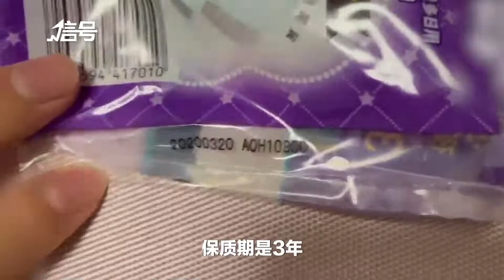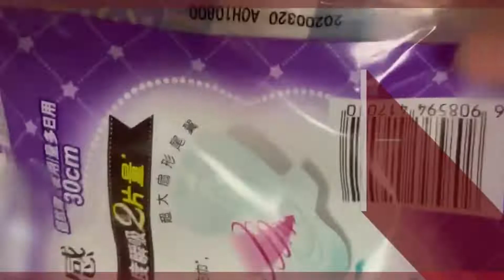女子称用手机显微镜在花王卫生巾发现虫子 客服：需要进一步核实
花王回应女子称卫生巾上发现虫子，8月29日，广东深圳，女子发现自己2020年在旗舰店购买的花王卫生巾上出现黑点，用手机显微镜放大后发现黑点是虫子。刘女士表示，自己随后又剪开了5包卫生巾，其中一个也有类似的情况。卫生巾保质期是3年，没有过期，自己平常放置的位置是塑料箱里，环境也比较干燥。致电客服后，客服说可以回收并退还这两包出现问题卫生巾的钱款。刘女士表示，希望厂家可以道歉，查清来源。对此，花王客服称，需要进一步核实，再做处理。